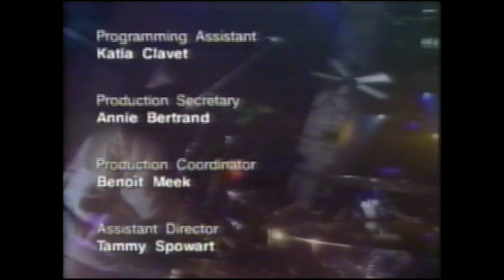Olu Dara, live at Montreal Intl. Jazz Festival 1998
Back in July of 1998, the Montreal International Jazz Festival welcomed the multi-instrumentalist and multi-genre artist Olu Dara! Get comfy (but not too comfy) for over 45 minutes of jazz, blues, afrobeat, reggae and more! Enjoy!